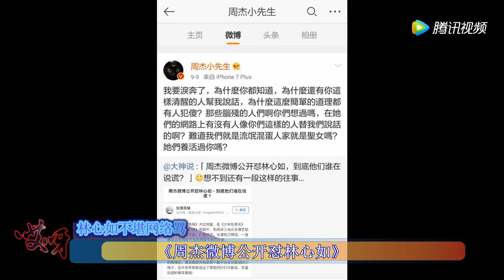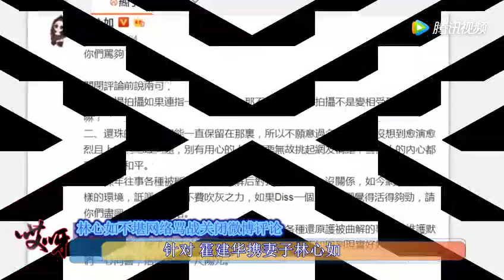周杰与林心如战火不断，林心如不堪网络骂战关闭微博评论